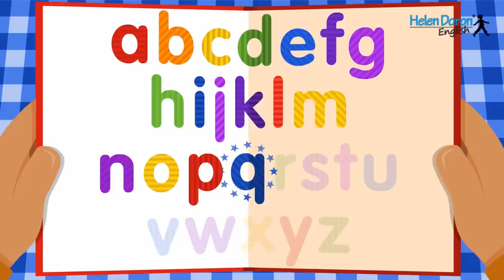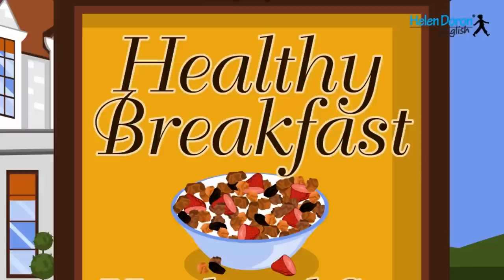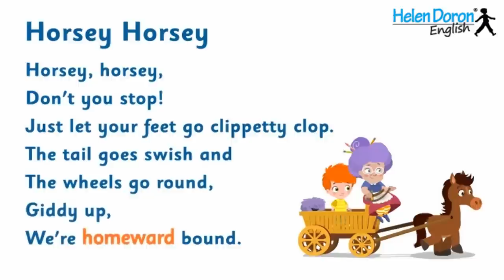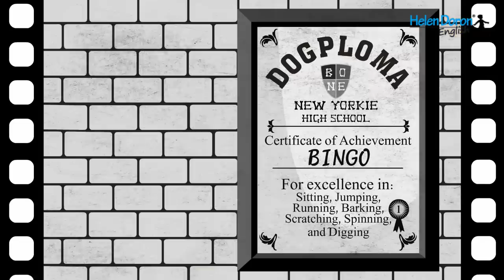Children's Songs | Kids Learning Music Compilation 2 HOURS | Helen Doron Song Club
English nursery rhymes for young children! " If you're happy and you know it, clap your hands! If you're angry and you know it, stamp your feet! ..." Your child will love learning English the natural way, with this fun, energetic video from Helen Doron English. Popular English Songs for Children!

Filastrocche in inglese per bambini! "Se sei felice tu lo sai, batti le mani! Se sei arrabbiato e tu lo sai, batti i piedi! ..." Il vostro bambino amerà imparare l'inglese in modo naturale, con questo divertente video energizzante di Helen Doron English.

¡Canciones infantiles para niños pequeños! "If you're happy and you know it, clap your hands! If you're angry and you know it, stamp your feet!" A su hijo/a le encantará aprender inglés de forma natural con este divertido vídeo lleno de energía de Helen Doron English.

Angleške pesmice za otroke! " If you're happy and you know it, clap your hands! If you're angry and you know it, stamp your feet! ... (Če si srečen, zdaj udari z dlanjo v dlan! Če si jezen, krepko z nogo butni v tla!) " Vaš otrok bo užival v učenju angleščine na naraven način s pomočjo tega zabavnega, živahnega Helen Doron English videa.

Pjesmice na engleskom jeziku za malu djecu! "If you're happy and you know it, clap your hands! If you're angry and you know it, stamp your feet! ..." Vaše dijete će zavoljeti učenje engleskog jezika na prirodan način uz ovaj zabavni, energični Helen Doron English video.

Английские детские стишки! «Если ты счастлив и знаешь об этом, хлопай в ладоши! Если ты сердит и знаешь об этом, топай ножками!...» Ваш ребенок будет с удовольствием учить английский естественным образом вместе с этим забавным, энергичным видео от Helen Doron English.

Anglické říkadlo pro male děti! "Hickory, dickory dock. The mouse ran up the clock..." Vaše dítě si zamiluje učit se anglicky přirozenou cestou s tímto zábavným a energickým videem z dílny Helen Doron English.

Rimas tradicionais em inglês para crianças! " If you're happy and you know it, clap your hands! If you're angry and you know it, stamp your feet! ..." O seu filho vai adorar aprender inglês de uma forma natural, como este vídeo divertido e cheio de energia da marca Helen Doron English.

Englische Kinderlieder für kleine Kinder! „If you're happy and you know it, clap your hands! If you're angry and you know it, stamp your feet! ..." Ihr Kind wird mit diesem lustigen und energiereichen Video von Helen Doron English auf natürliche Weise gerne Englisch lernen.

Ingliskeelne salmike väikelastele! "If you´re happy and you know it, clap your hands! If you´re angry and you know it , stamp your feet!..."
Selle lõbusa, energilise Helen Doron English video abil õpib Teie laps inglise keelt loomulikult ja rõõmuga.